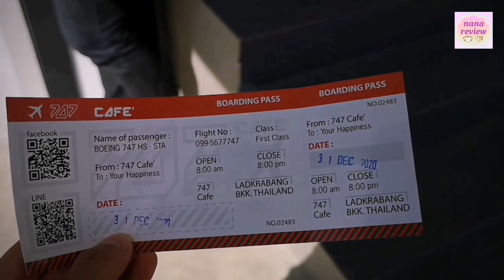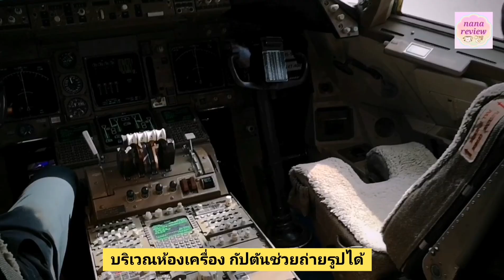747Cafe ลาดกระบัง✈️ คาเฟ่บนเครื่องบินโบอิ้ง 747 กรุงเทพ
🛫🛫 7̾4̾7̾ c̾a̾f̾e̾ ร้านกาแฟบนเครื่องบิน ✈️☕🍵 ในกรุงเทพที่🛩 ใหญ่ที่สุดในโลก "หนึ่งเดียวในไทย"
🛩คาเฟ่ในเครื่องบิน747 ลำจริง สูงและใหญ่มาก
🛩ภายในมี 2 ชั้น บาร์เครื่องดื่มจะอยู่กลางลำค่ะ
🛩จุดถ่ายรูปที่ทำให้รู้สึกว้าวสุดๆ คือ วิวยืนบนปีกเครื่องบินด้านนอก
🛩เด็กๆยังสามารถเรียนรู้ โครงสร้างภายในเครื่องบินไปในตัวด้วยค่ะ
🛩ถ่ายรูปสนุกกับห้องนักบินชั้นบนสุด
🛩มีชุด กัปตัน&แอร์ ให้เช่าถ่ายรูปด้วยค่ะ
(ใส่ได้ทั้งผู้ใหญ่และเด็ก แต่มีจำนวนจำกัดนะคะ)
แลนด์มาร์กแห่งใหม่ที่ทุกคนต้องมาเช็คอิน
ราคาตั๋วขึ้นเครื่องท่านละ120บาท
ซึ่งท่านสามารถนำตั๋วนี้ไปแลกเครื่องดื่ม
ที่ชั้น 2 หน้าคอฟฟี่บาร์ ได้ 1 แก้วค่ะ(ราคาไม่เกิน 120 บาท)
ที่นี่ใช้ กาแฟอาราบิก้า ของพี่น้องเกษตรชาวไทย บ้านปางขอน จังหวัดเชียงราย
ซึ่งเป็นกาแฟ 1 ในโครงการพระราชดำริ
🛫"747cafe" ลาดกระบัง✈️
(อยู่ตรงข้าม ซอยเอื้ออาทรลาดกระบัง1)
⏰เปิดเวลา : 08:00~18:00

มีลานจอดรถฟรี ที่สามารถรองรับได้100คัน